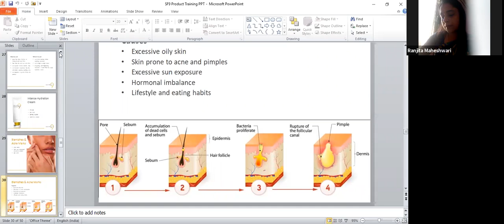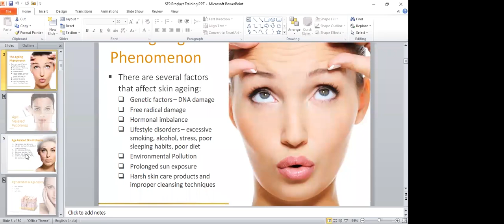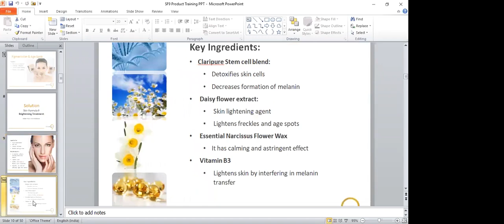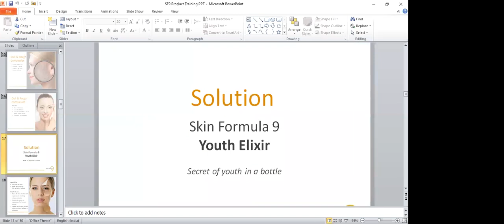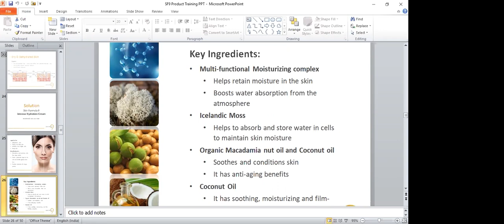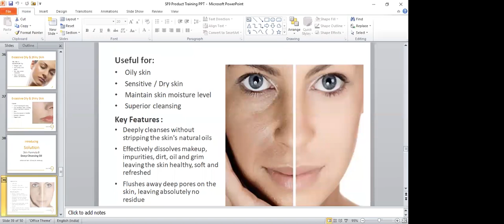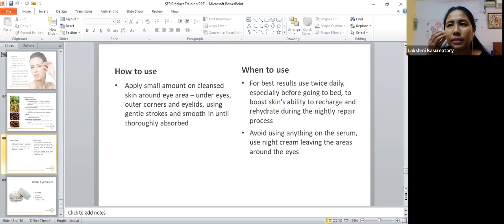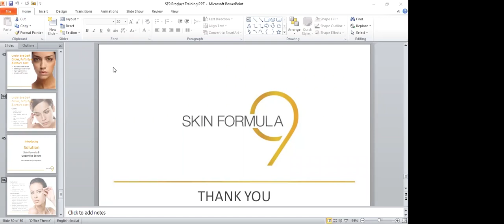SF9 Product Training || ASM Lakshmi Basumatary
In this session, ASM Basumatary details the importance of daily skin care routine and how to get the best out of it through complimenting it with our top of the line SF9 products.